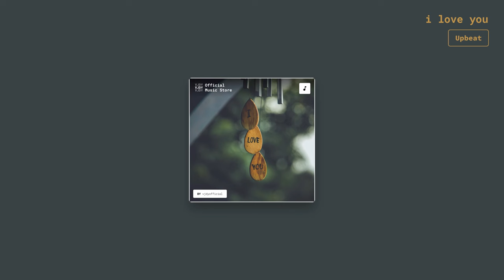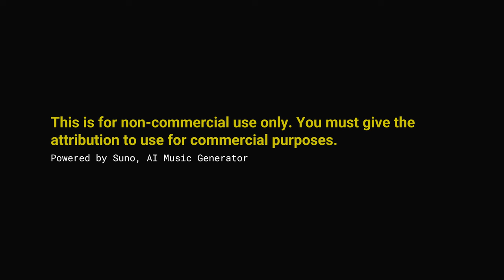i love you